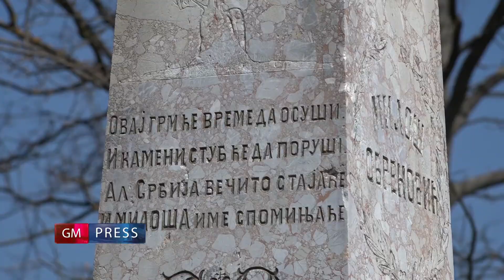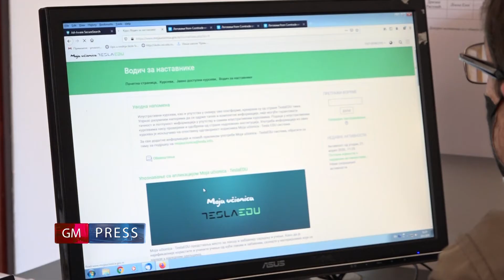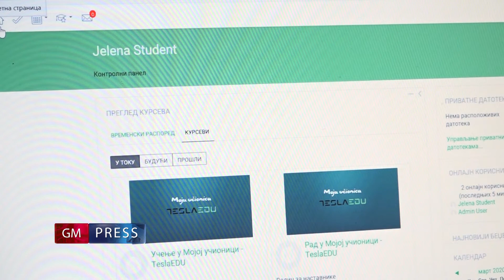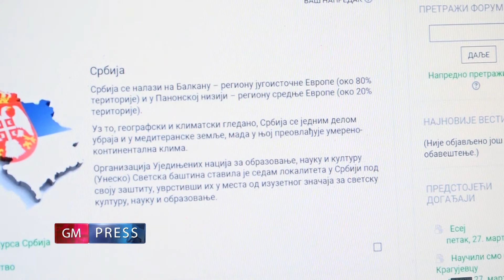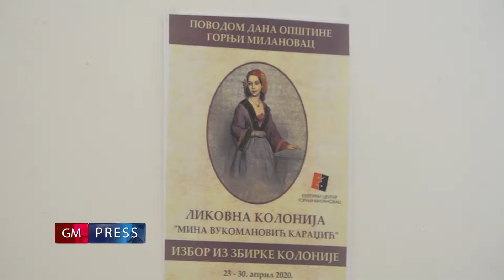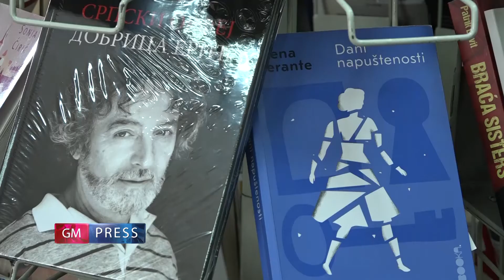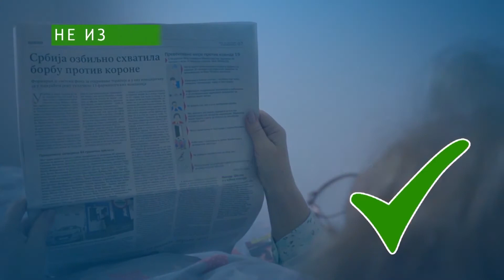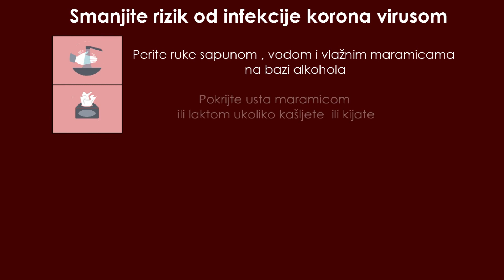GM Press - 23. april 2020.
Kratke informativne vesti za 23. april 2020.